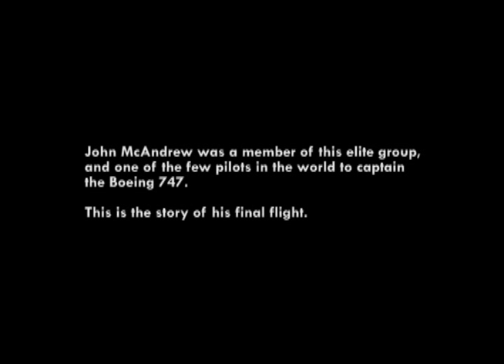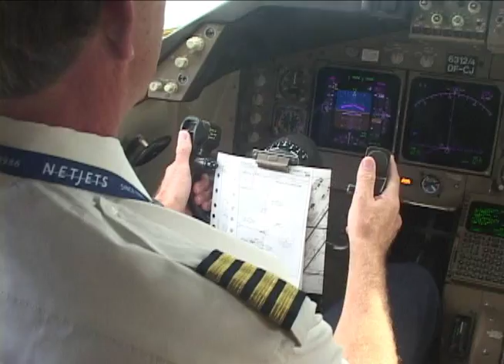Tokyo Run - Trailer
On May 16, 1983 Northwest Airlines began training an elite group of pilots destined to fly 747s along the great circle route over the Pacific Ocean. The purpose was to ensure that the men who graduated became the best airline pilots in the world.

They succeeded.

Today, Northwest Airlines calls them 83-2. The rest of the pilots call them "The Golden Boys."